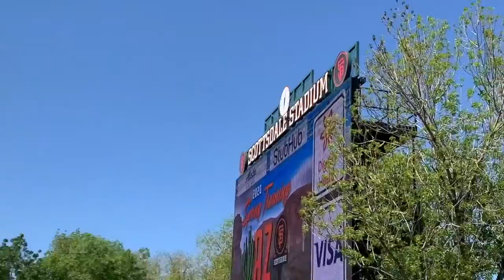2020 MLB Spring Training | SAN FRANCISCO GIANTS | Scottsdale Stadium | Vlog #56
STADIUM #2 FOR THE CACTUS LEAGUE!!!